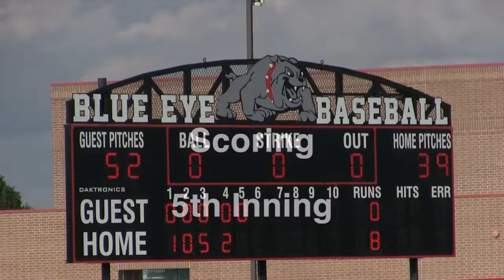New Covenant Academy baseball 10 - Greenwood 0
Warrior highlights from their C2D11 semifinal game with the Bluejays.